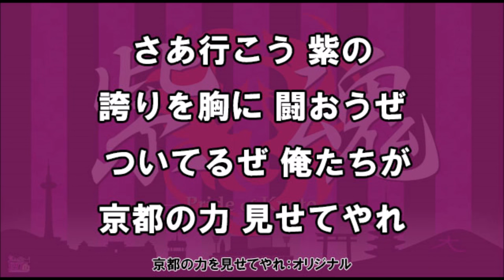京都サンガF.C. クラブ応援歌 京都の力見せてやれ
さあ行こう 紫の 誇りを胸に 闘おうぜ
ついてるぜ 俺たちが 京都の力 見せてやれ